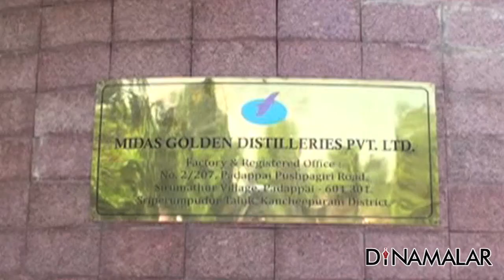New Trouble for Sasikala's Midas Factory | EPS Master Plan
New Trouble for Sasikala's Midas Factory | EPS Master Plan For more videos